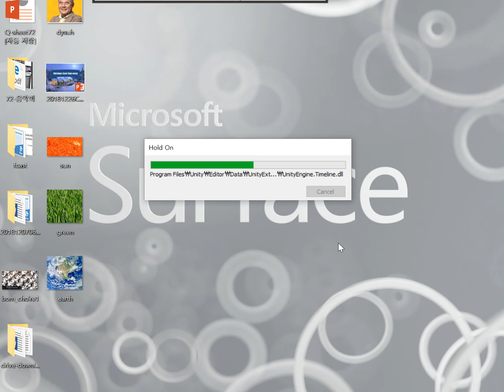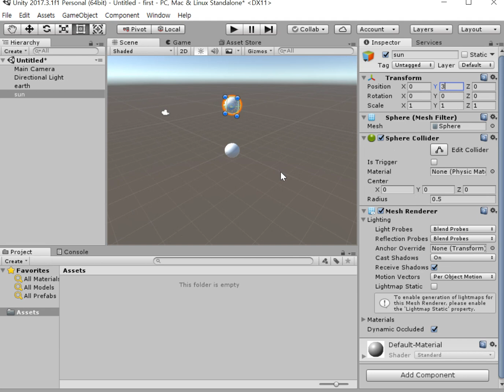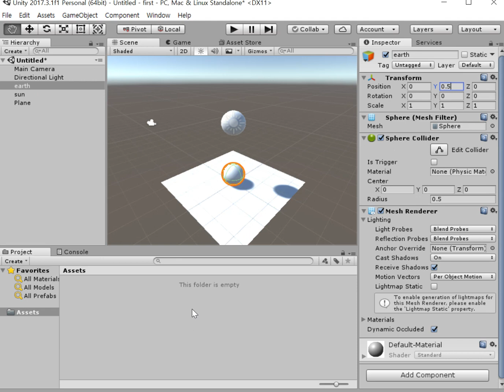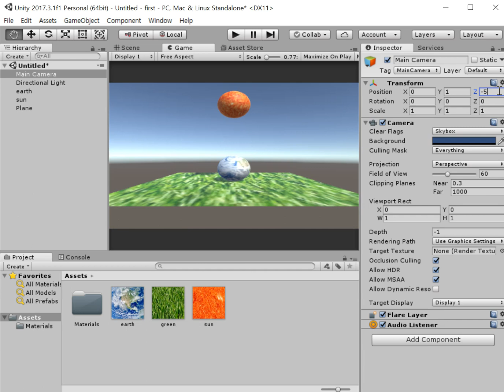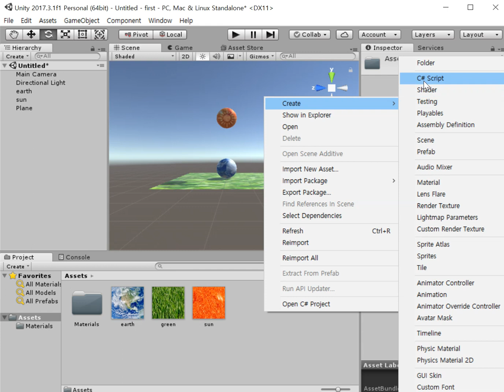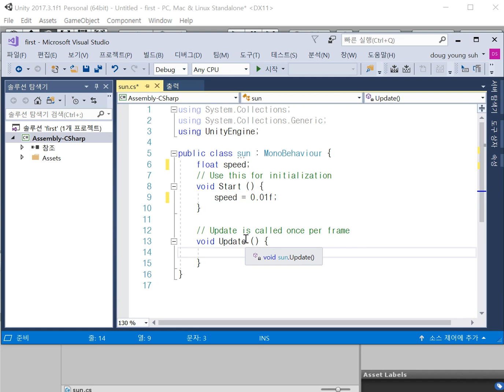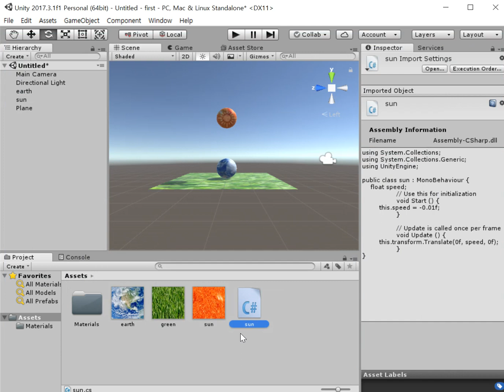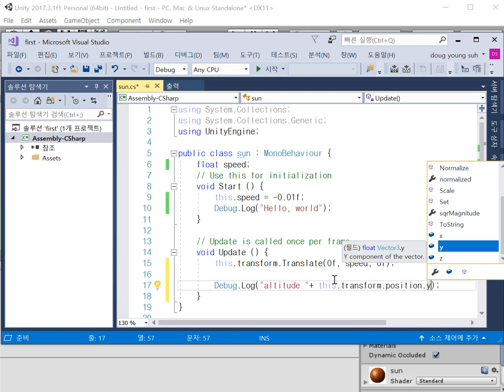DougFO.play: Unity textbook 1-2 Start